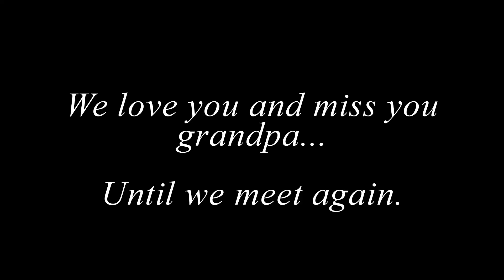Barba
A slideshow I made for grandpa Barba's funeral.